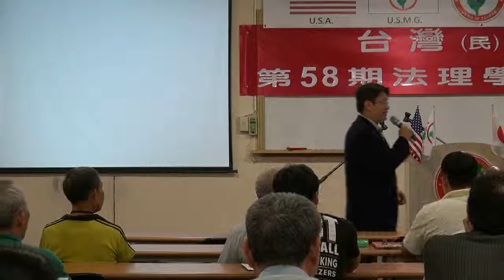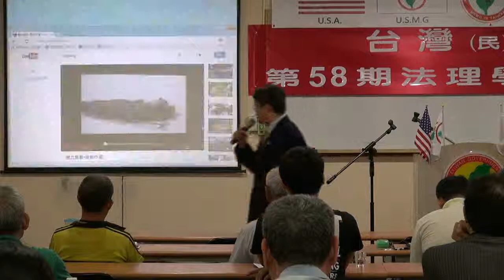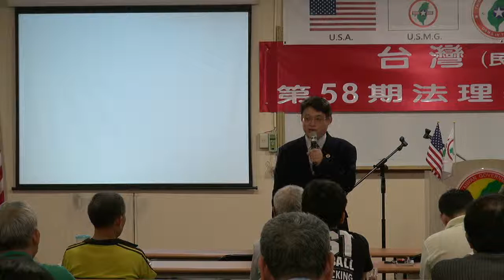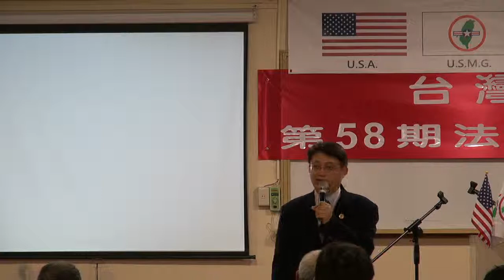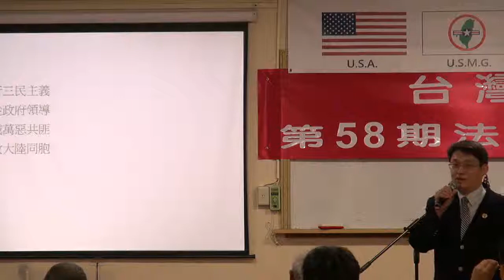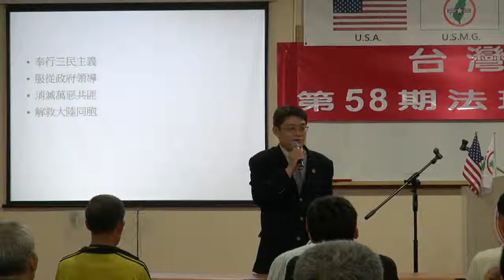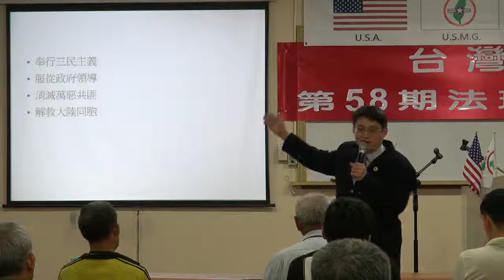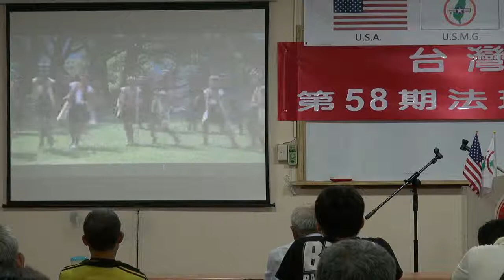130615-9-台灣人民的沉睡與甦醒-鄭智仁-台灣(民)政府第58期法理學院研習會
130615-9-台灣人民的沉睡與甦醒-鄭智仁-台灣(民)政府第58期法理學院研習會